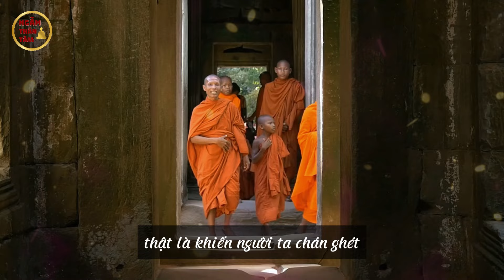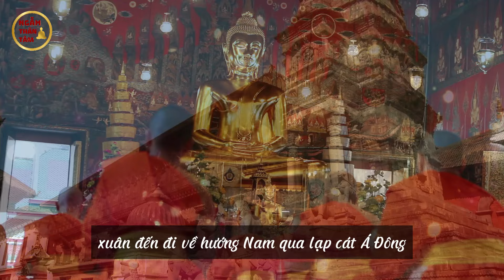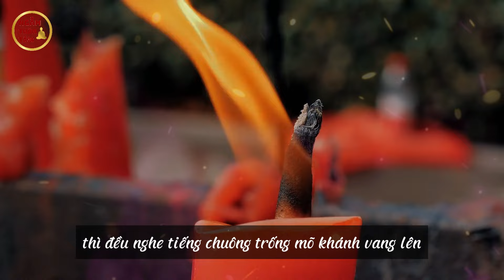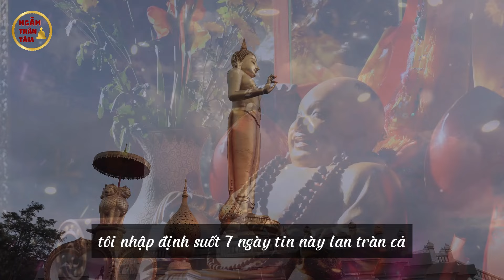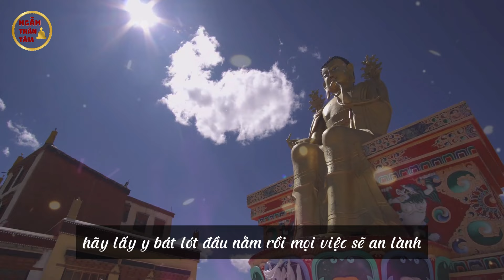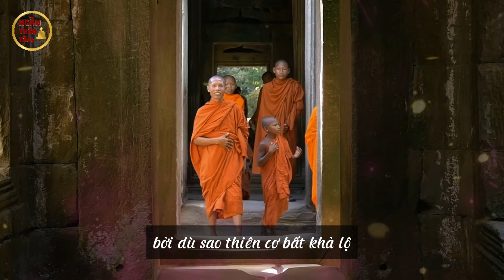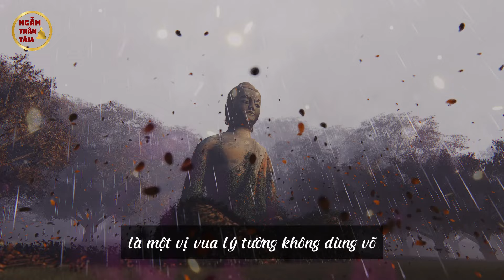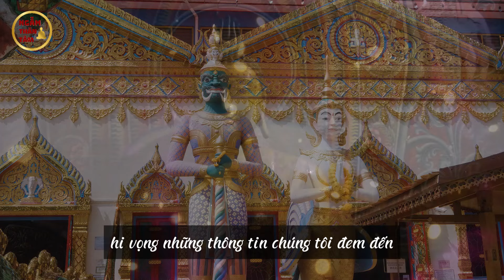Ngẫm Thân Tâm: Đại Đệ Tử Của PHẬT Vẫn Còn Sống, Đợi 2500 Năm Để Giao 2 Thứ Tâm Linh Này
Sau khi Đức Phật Thích Ca Mâu Ni nhập Niết bàn, các đệ tử hồi ức lại những gì đã xảy ra khi họ ở cùng Phật Thích Ca Mâu Ni, Phật Đà đã nói những điều gì, sau đó sửa sang lại trở thành kinh sách như vậy. Trong Phật giáo lưu truyền một câu chuyện kéo dài 2.500 năm rằng, đại đệ tử đứng đầu của Phật Đà là Ma Ha Ca Diếp vẫn còn sống cho đến ngày nay. Ngài đã được Đức Phật Thích Ca Mâu Ni giao phó chuẩn bị đem hai thứ giao cho một người thời nay

Ngẫm Thân Tâm